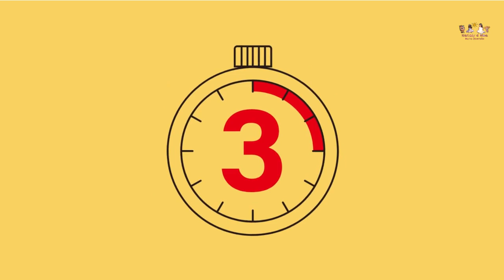As AVENTURAS PELO Sistema Solar - História Infantil 🚀🌌🪐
Bem-vindo a uma emocionante jornada cósmica através do nosso Sistema Solar!

Junte-se a Nataly e Noa, duas irmas curiosas e aventureiras, enquanto embarcam em uma incrível aventura espacial. Neste vídeo educativo e divertido, você aprenderá sobre os planetas do nosso Sistema Solar, suas características únicas e curiosidades fascinantes.

Este vídeo é perfeito para crianças curiosas e que gostam do espaço. Aprenda fatos interessantes sobre cada planeta, descubra o que os torna únicos e inspire-se para explorar o cosmos. Não perca esta incrível aventura pelo Sistema Solar com Nataly e Noa!

Prepare-se para uma viagem interplanetária que você nunca esquecerá!